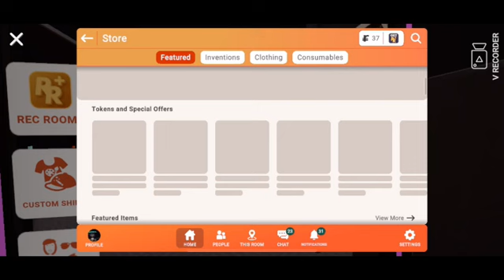Recroom rose gold clockwork token bundle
New bundle!